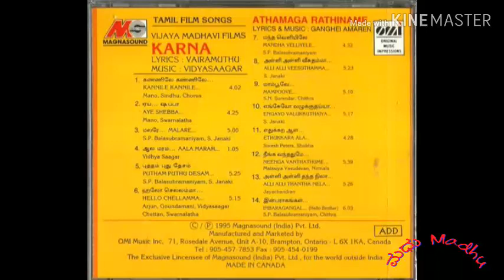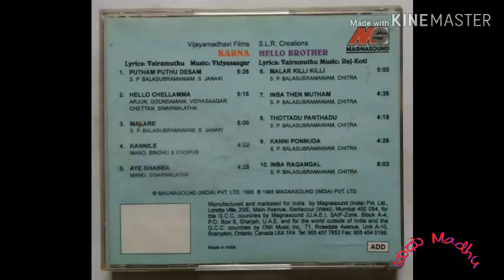Malare Mounama || Olave Mounave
Songs:-
Movie:- Karna
Malare Mounama- Tamil
Palike Mouname-Telugu
Movie:- Ganga Yamuna
Olave Mounave-Kannada
Movie:- Chirunavvula Varamistava
Okate Korika-Telugu
movie:- Vicky 2002
Mazhaiye-Tamil
Singer:-S.janaki & Harini, SPB